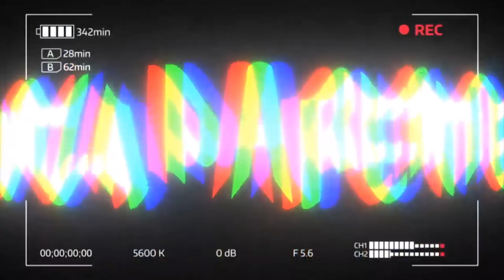FUGIMOS DE BARCO DAS GRAVAÇÕES! *deu ruim*